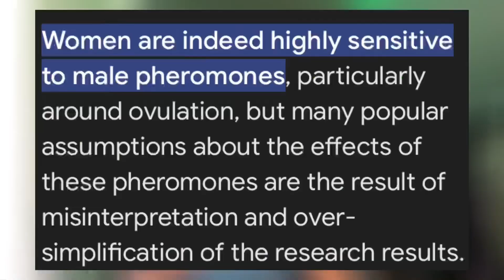NoFap Female Attraction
In This Video, I Talk About NoFap Female Attraction

If You Really Enjoyed This Video Check Out My Video On How To Succeed On NoFap

TIME STAMPS
0:00 : Intro
0:28 : Are Women Attracted To Pheromones???
1:22 : The Real Reason Why You Get More Female Attraction on Longer Days of NoFap
3:15 : You Have The Want/Energy To Be Better
4:48 : Outro(LIKE THE VIDEO!!!)